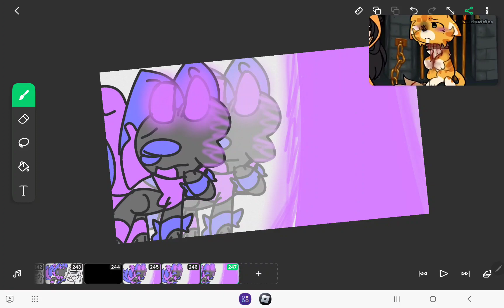a cat said she looks normal but she's not🤣🤣🤣